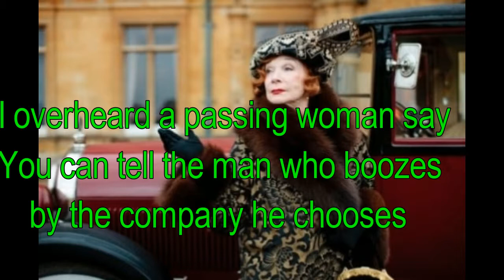Pig Fair in September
The Pig Fair in September or was it November ?